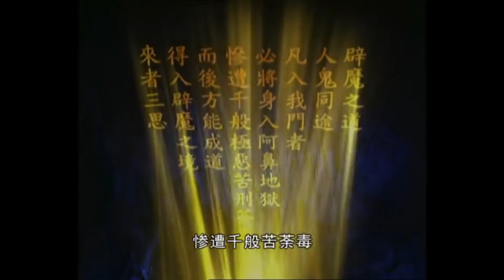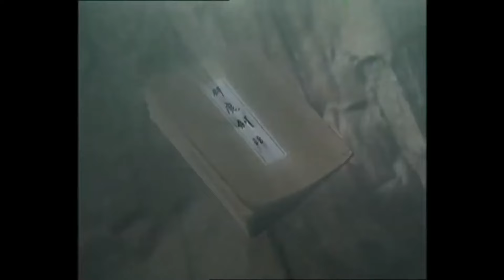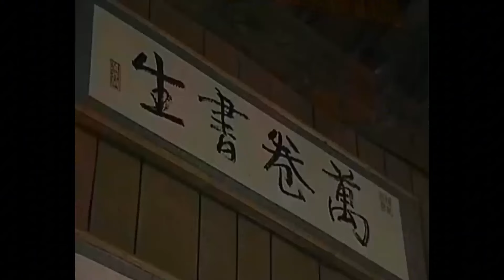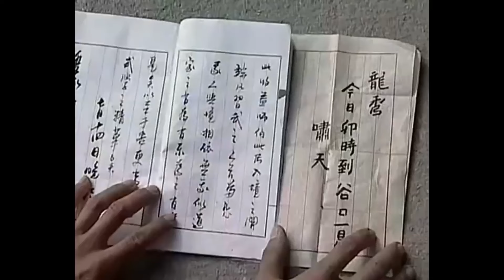【武俠電影】反派費盡心思找到絕世寶藏，怎料寶物剛出現，就被一直跟蹤的功夫小子搶走！⚔️ 打鬥 MMA | Kung Fu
fyzb